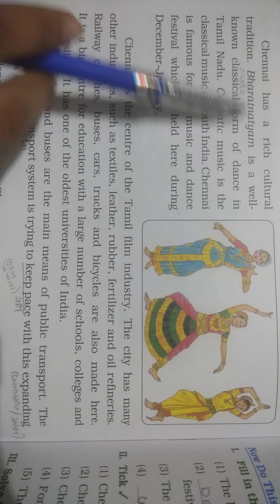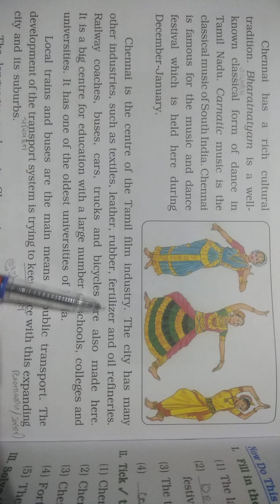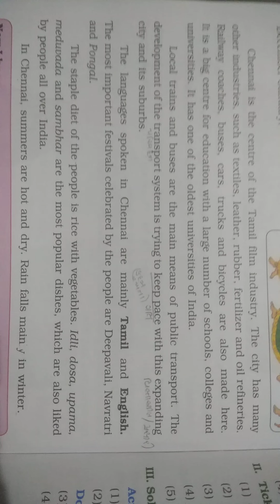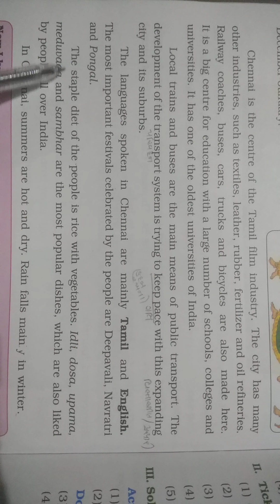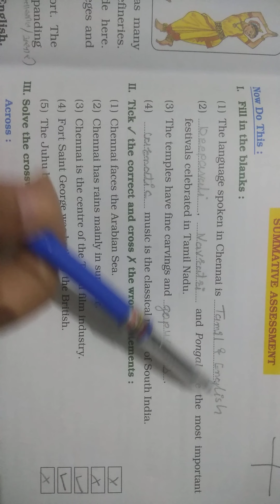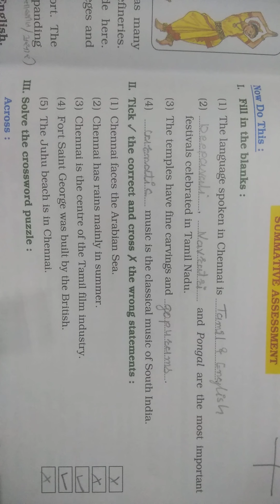GSEB | ENGLISH MEDIUM | STANDARD - 3 | SOCIAL SCIENCE | CHAPTER - 15 | CHENNAI (PART -2)